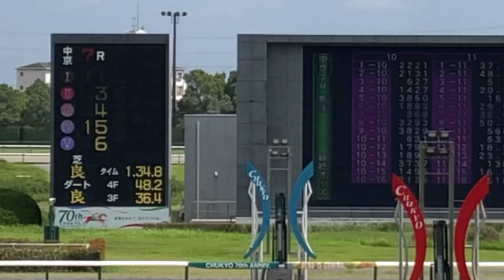【現地】バトルハーデン 坂井瑠星 3歳未勝利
2023/7/22
中京7R 3歳未勝利

バトンハーデン 坂井瑠星
父 ドゥラメンテ
母 ラヴズオンリーミー
母父 Storm Cat
姉 ラヴズオンリーユー
兄 リアルスティール